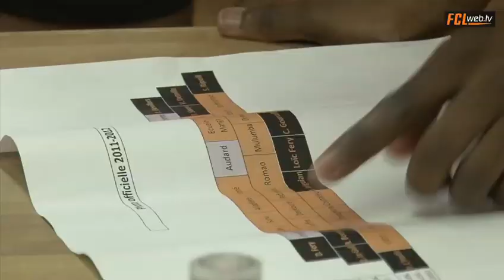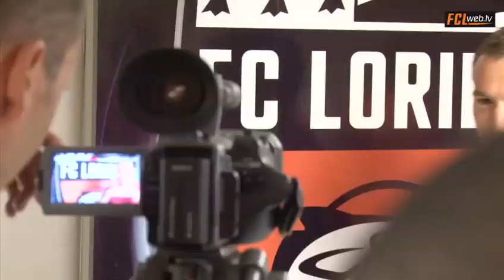Joel Campbell en la foto oficial del Lorient